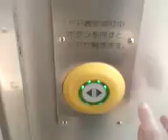八高線205系3000番台のドア開閉ボタン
八高線205系3000番台ハエ84編成のドア開閉ボタンです。